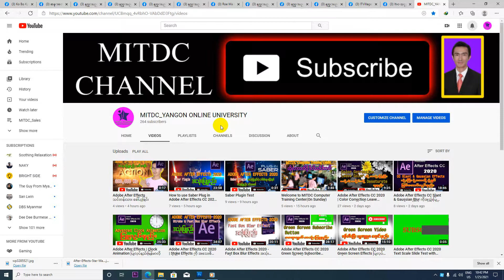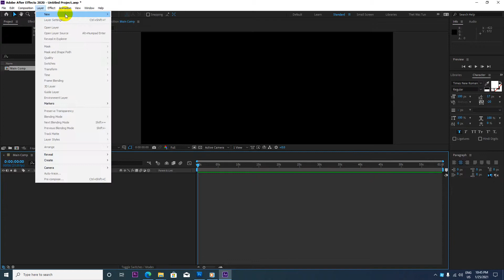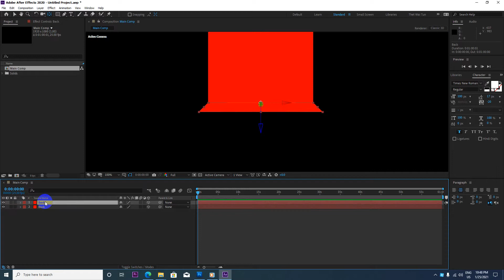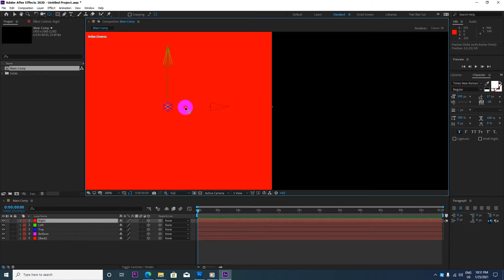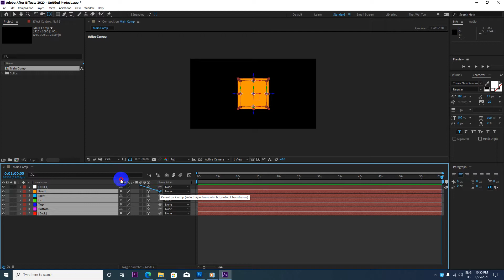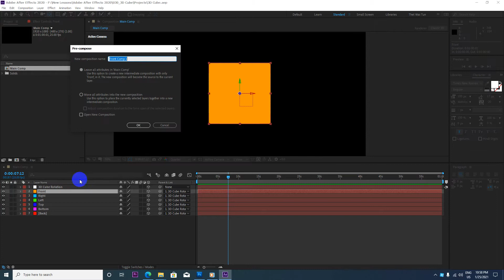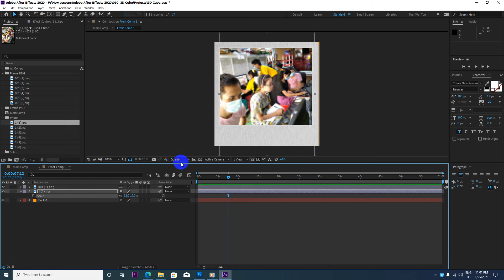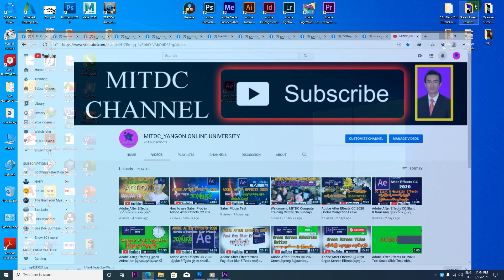Adobe After Effects | 3D Cube Design Effects ပြုလုပ်နည်း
Adobe After Effects CC 2020 ထဲ သေနတ်ပစ်နည်း အပိုင်း ( ၂ ) ကိုမြန်မာလိုလေ့လာလိုက်ပါ...

ကိုဘိုကျော်ဝင်း
MITDC_YANGON
ရန်ကုန်၊မြန်မာ။